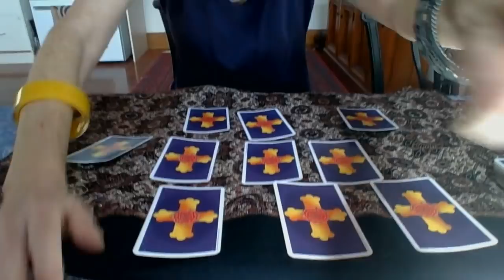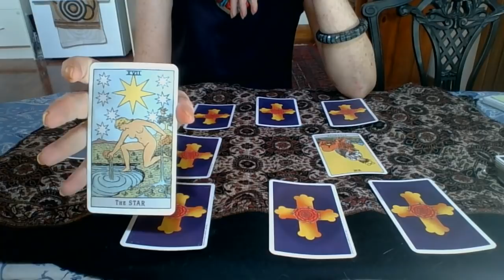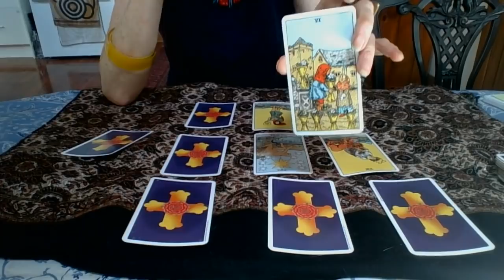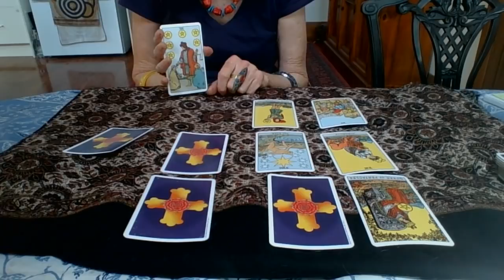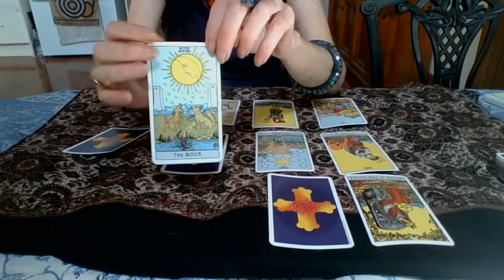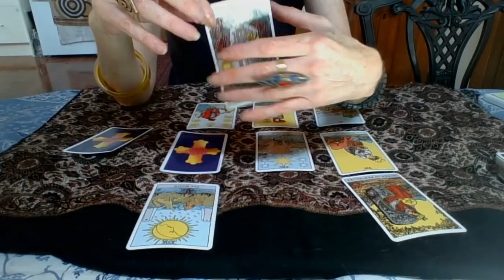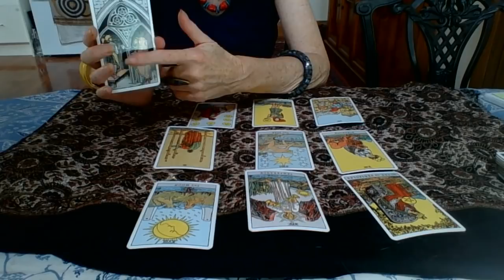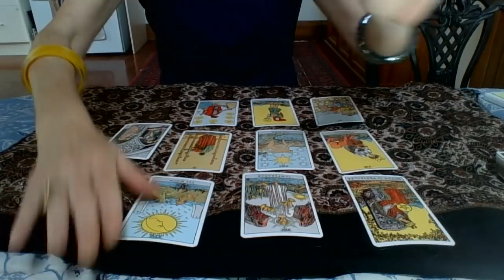45. HARRY & THE AMERICAN PRINCESS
HI ALL,
I WANT TO KEEP THESE VIDEOS OUT THERE SO IF YOU CAN, YOU CAN DONATE ON THE LINK BELOW - BLESSINGS!